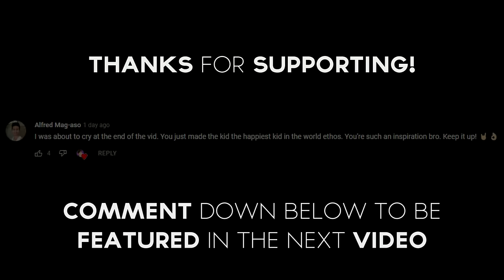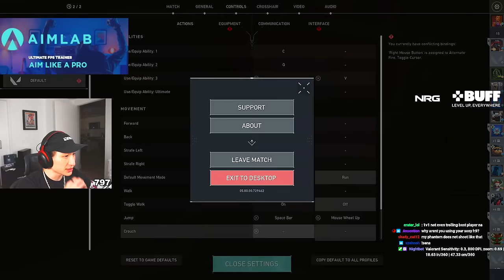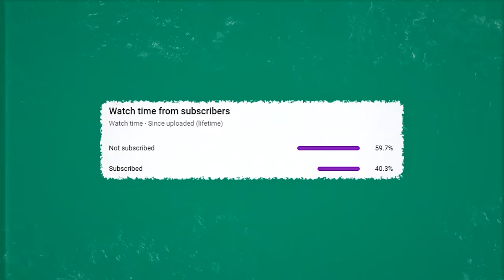why your MOVEMENT sucks NOT your AIM